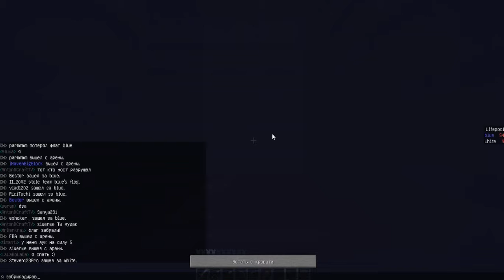Всё Всё Всё!!!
Я снимаю с Bandicam и монтирую с помощью Camtasia Studio.
Ccылки:
сервер ip: mc.randomcraft.ru